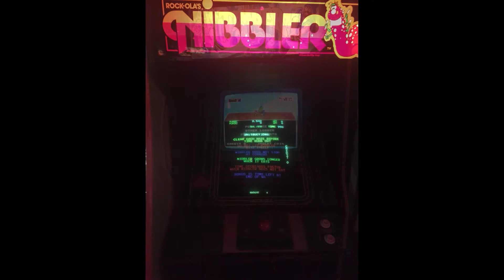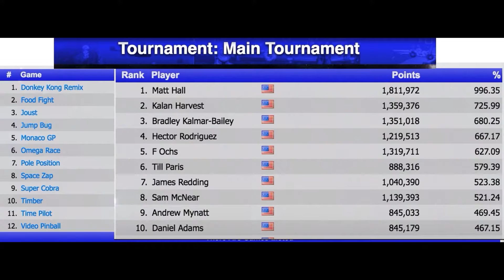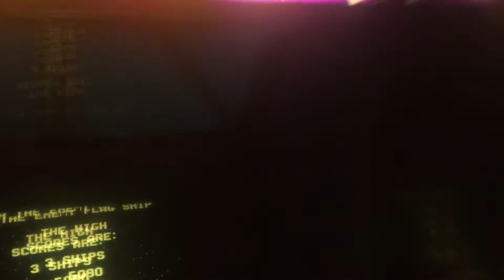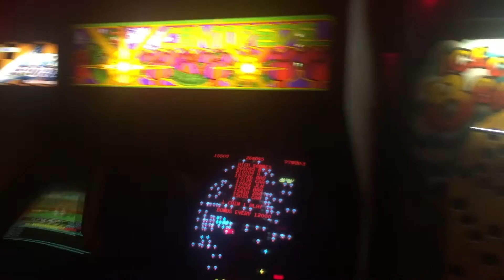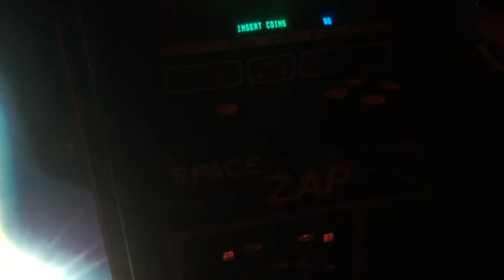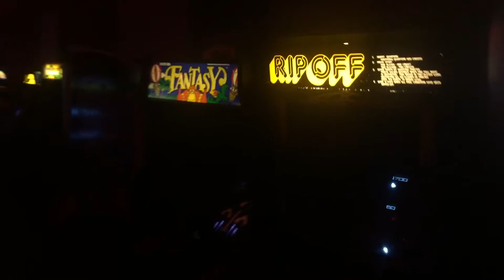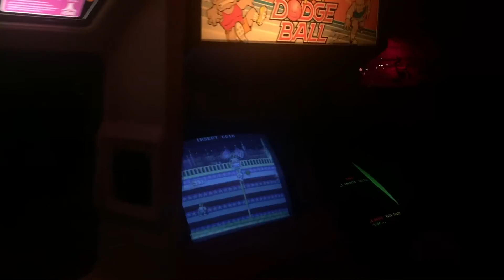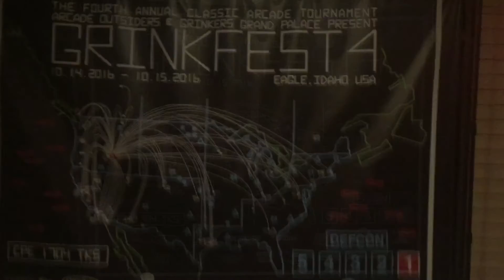Grinkfest4 - Grinkers Arcade Idaho 2016 - All the classic arcade games you remember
Here is a slideshow and video walkthrough of the amazing Grinkers Grand Palace Arcade during Grinkfest4 which is a Video Arcade Tournament: October 14-15, 2016.

I got 6th place in the main tournament. My first time going to Grinkfest and really the first time entering an arcade tournament.

It was a lot of fun and I met some of the most fantastically nice people ever!

The video walkthrough was on my iPhone (sorry for the quality) of Grinkers Arcade during

Grinkers Grand Palace has an assortment of several hundred classic arcades from the 70s, 80s and a few 90s. Just about every single classic arcade game you remember is here at Grinkers.